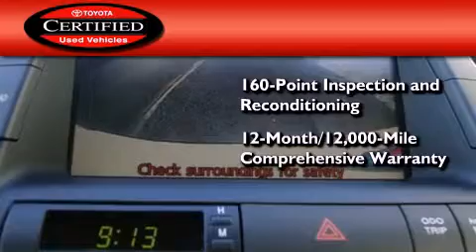2009 Toyota Prius Certified Puyallap WA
Year : 2009
 Make : Toyota
 Model : Prius
 Engine : 1.5L I4 DOHC 16V HYBRID
 Trans . : CVT
 Exterior : White
 Miles : 41,557
 Interior : Gray
 Stock : C0356

 2009 Toyota Prius Auburn WA